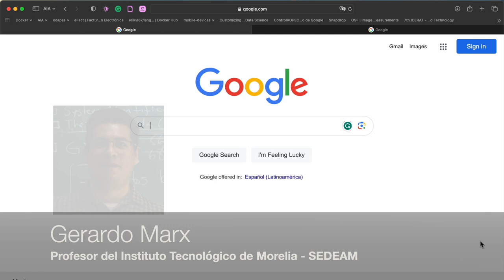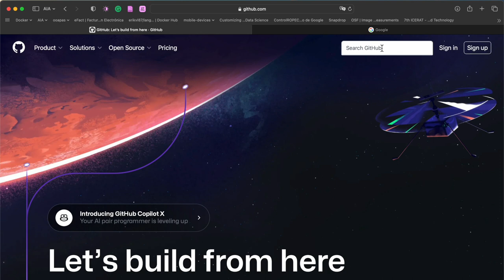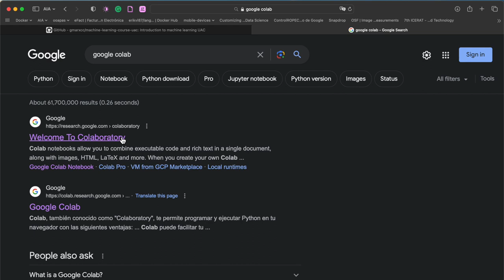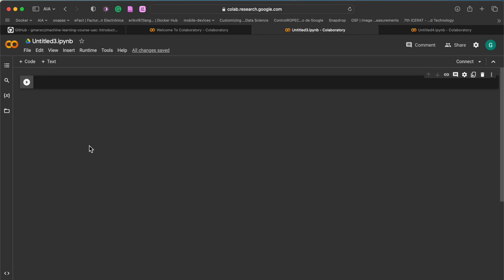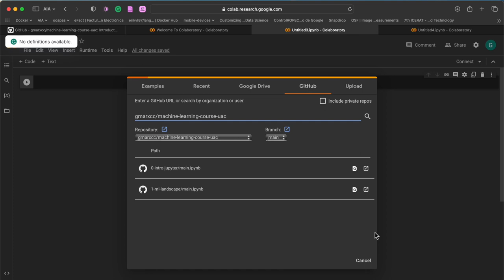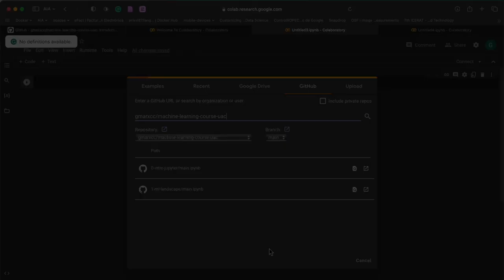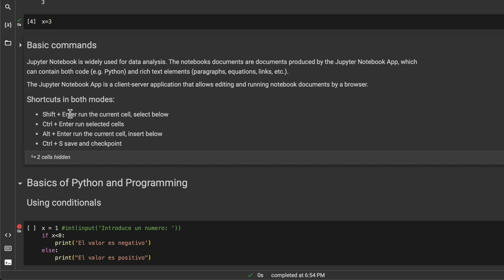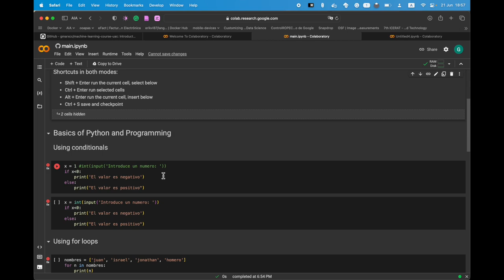Machine Learning Introduction - 1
Preparing the tools for ML introduction Lecture.